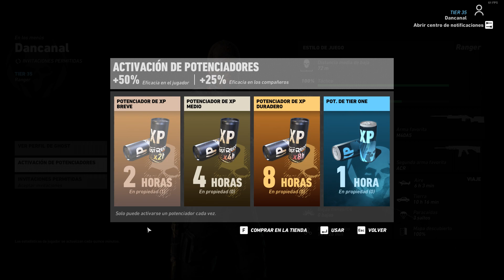Tom Clancy Ghost Recon Wildlands 118 Primer y segundo equipo de búsqueda y el desertor